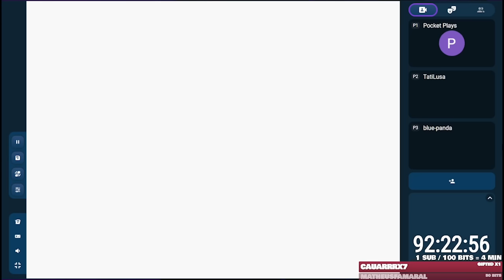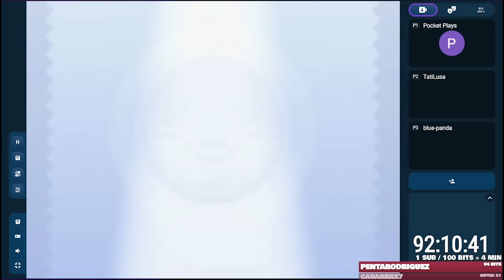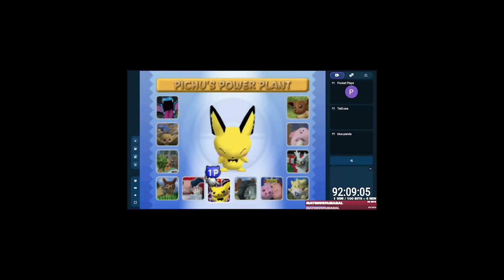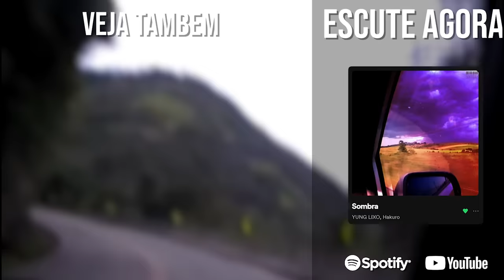os minigames do pokemon stadium 2 eram melhores?